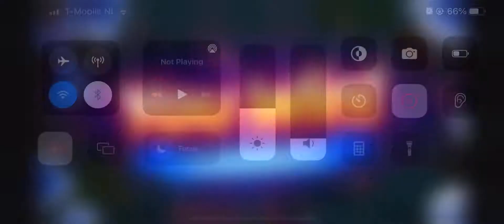Solitaire Story Level 2